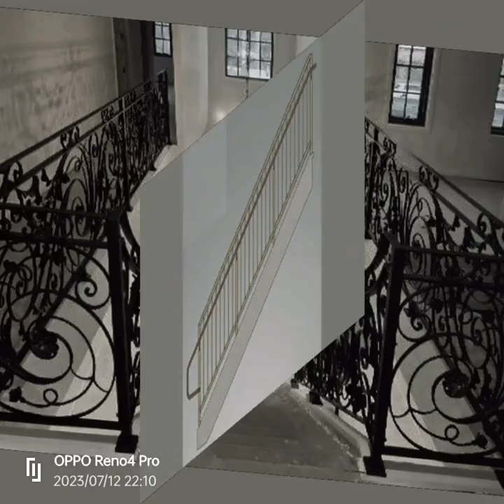How to make Railings style. Railings Design. Railings etc.......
Railings style making and Beautiful Design ❤️youtube ytstudio ytstudio zee style fabrication